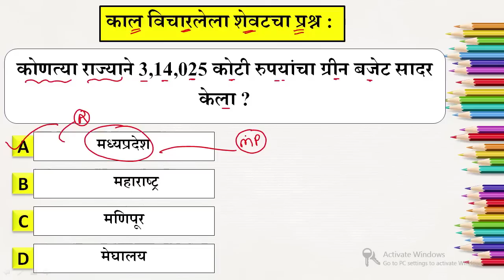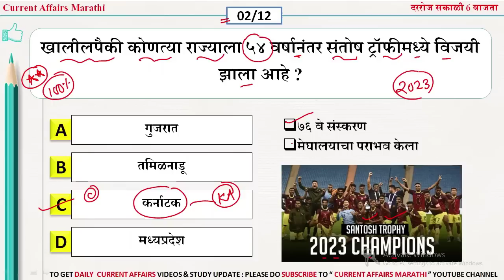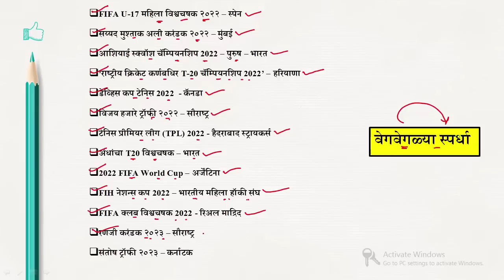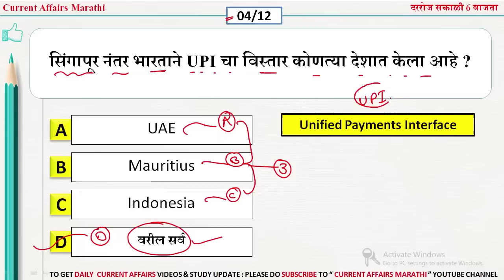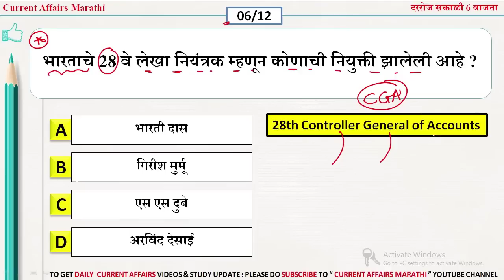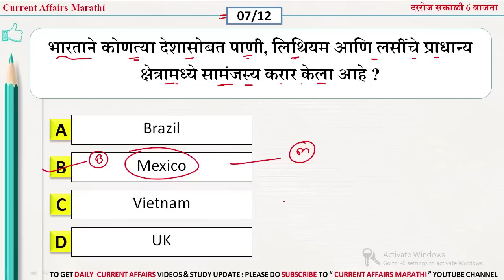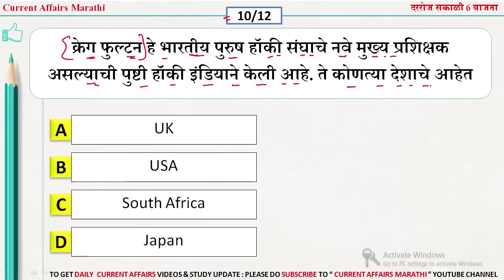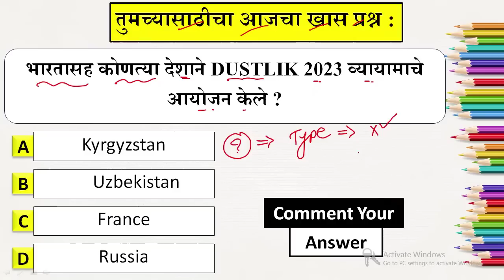08 March 2023 | current affairs marathi today | chalu ghadamodi 2023 | Current Affairs in Marathi